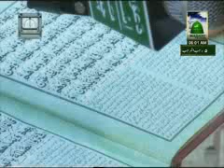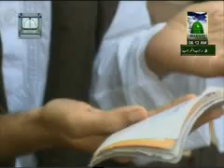Madani Halqah Ep#2 (08 06 2011)